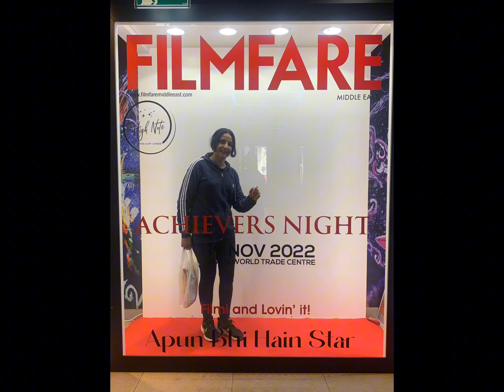19 December 2023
Dubai - Karachi visit 2022